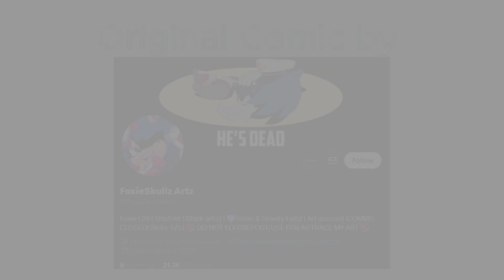Cute Gems | (Comic Dub)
Looks like not all the worlds gems are rouges

(didn't realized it was also a Sonadow comic, oh well lol)
Sonic: the channels owner hi ^^
Shadow: idk just some rando on the street lol